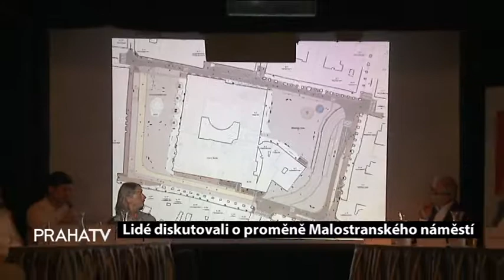Lidé diskutovali o proměně Malostranského náměstí